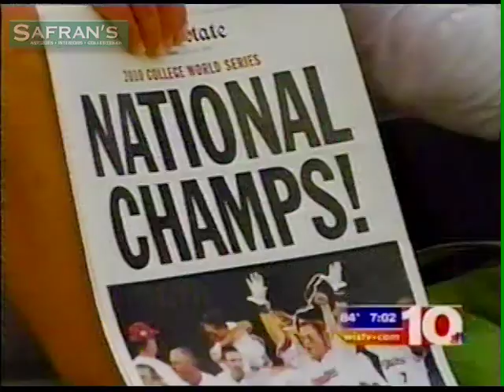2010 USC Gamecocks Baseball National Champions ~ College World Series Homecoming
This video segment features the homecoming celebration following the 2010 College World Series when the University of South Carolina Gamecocks claimed the NCAA Baseball National Championship title. The Gamecocks were the last team to win a championship in Omaha's fabled Rosenblatt Stadium.